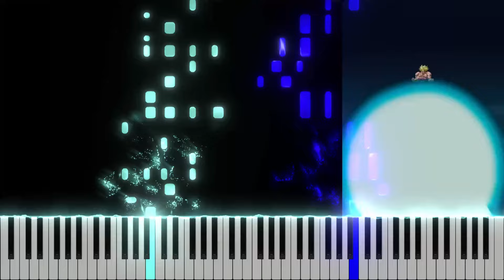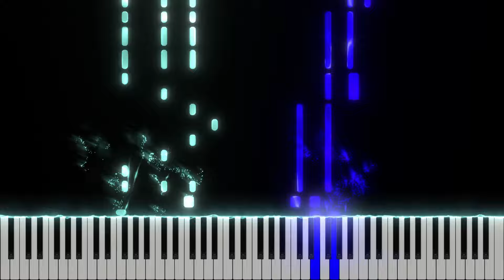LR STR Super Saiyan Gohan Finish Skill (Family Kamehameha) OST - DBZ Dokkan Battle - Piano Cover